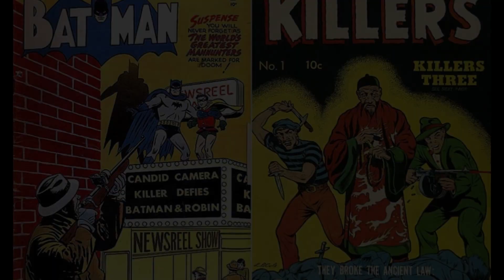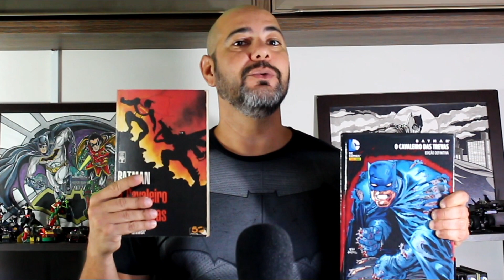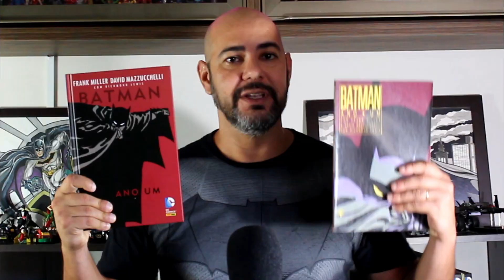Porque sou tão fã do Batman?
Nesse vídeo respondo a pergunta que quase sempre me fazem, falando um pouco dos motivos de eu ser tão fã do Cavaleiro das Trevas. Falo um pouco sobre séries, quadrinhos e filmes mas muita coisa ficou de fora e será material pra vídeos futuros. E você? Porque é tão fã do Batman?

Vídeo 01 e 02: abertura e trecho da série Batman 1966 a 1968.
Vídeo 03: Batman O Filme de 1989.
Música 01: Born in Darkness (Batman TDKR) - Hans Zimmer.
Música 02: Descent into mistery (Batman The Movie) - Danny Elfman
Música 03: The Batman Theme (Batman The Movie) - Danny Elfman